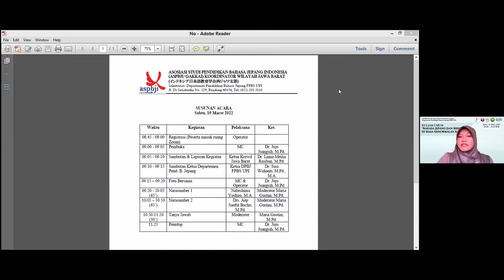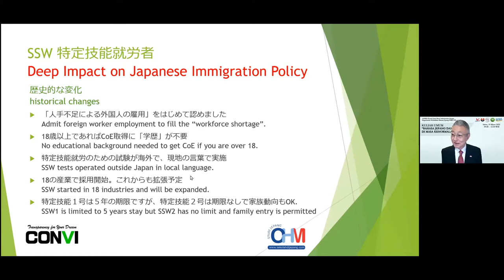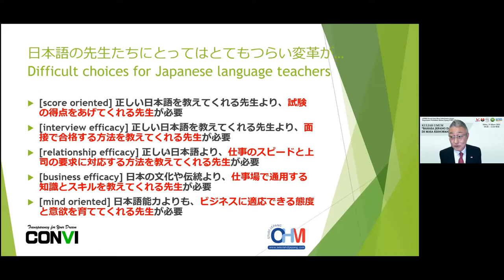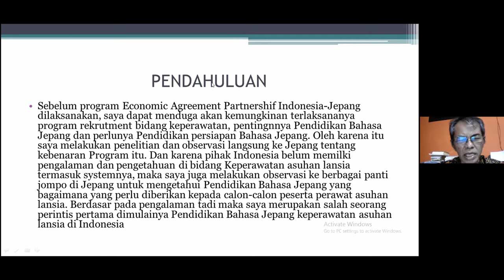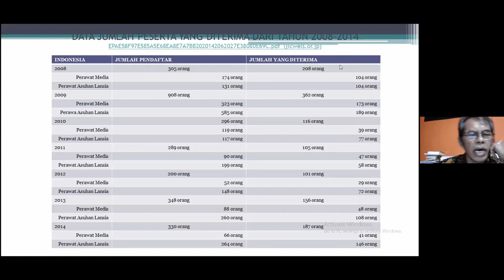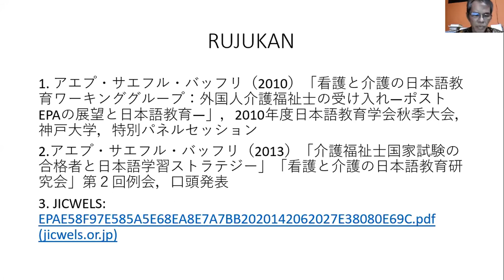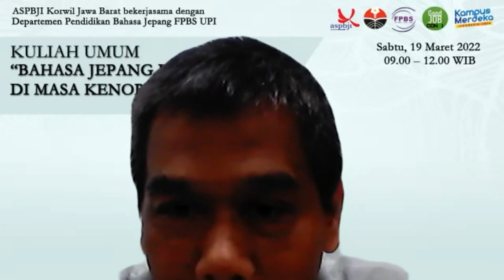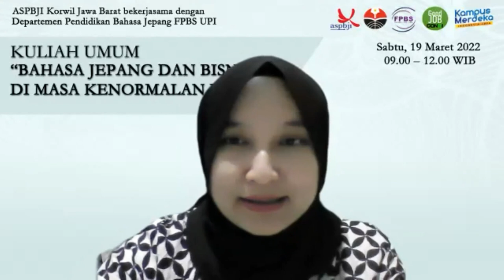Kuliah Umum DPBJ UPI dan ASPBJI Korwil Jabar “Bahasa Jepang dan Bisnis di Masa Kenormalan Baru"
Sabtu, 19 Maret 2022 via Zoom

Narasumber:
1. Nabeshima Yoshiro, M.A.(Director CONVI co.ltd.)
2. Drs. Aep Saeful Bachri, M.Pd. (Dosen Departemen Pendidikan Bahasa Jepang FPBS UPI)